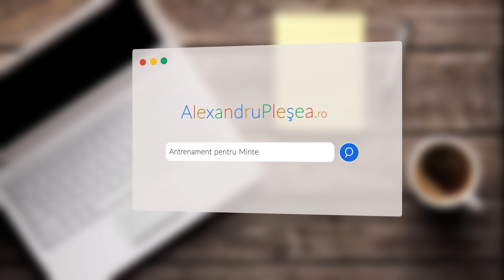Cum sa Scapi de Griji,Suparari si Stres | 5 Metode de la Psiholog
Grija este nesiguranta proprie. Supararile sunt decizii automate de reactie la ce nu vrem sa fie.  Supararile vin din lene si lipsa de energie de a schimba spre rezolvarea situatiei.
Grijile si supararile sunt 'programe' de aparare si indepartare fata de ceva din care putem sa invatam.

Capitole:
0:00 Ce sunt grijile si supararile
1:55 Grija este nesiguranta proprie
3:21 Supararea este decizie veche
4:50 Alege solutia rezolvarii
6:10 Întreaba-te ce castigi din suparari
7:47 Nu te mai lua in serios

Acest conținut este o sursă de informare și educație privind aspecte legate de sănătatea umană. Nu constituie o bază oficială și asumată de autor pentru diagnostic sau tratamente specifice și individuale. Aceste informații nu înlocuiesc diagnosticul și/sau tratamentul furnizat de sistemul medical autorizat. Alexandru Pleșea, nu are nicio responsabilitate în cazul întâmpinării oricărei probleme medicale apărute ca urmare a utilizării într-un mod nesupravegheat profesional și cu de la sine putere a informațiilor cuprinse în acest material